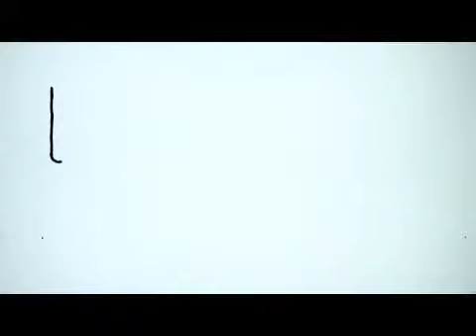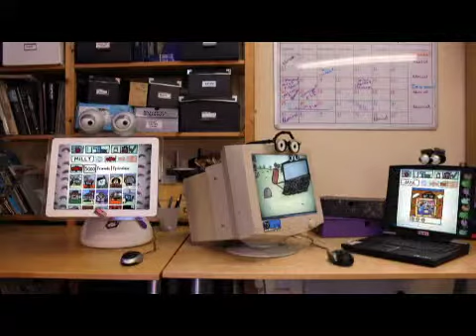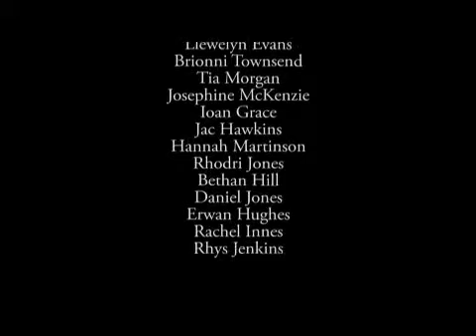Face 2 Face - First Light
Face Two Face is about a computer who uses social networking to spread gossip.
Milly is a fast and trendy computer who shows off about all her Facebook friends. Rhys is an older and slower computer, who is happy with his one Facebook friend called Jake. One day Rhys crashes, and Milly takes a sneaky photo to send to her virtual friends. However, Rhys¿ best friend Jake finds out, and Milly realizes who her true friends are.  Made with 2-D cut out and 3-D model animation.

Length 3'00
Aged 14-15